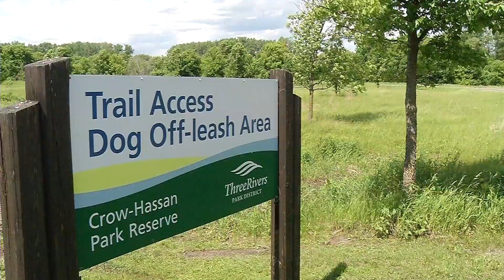Daphne Approved: Exploring Crow-Hassan Park Reserve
Reporter Meredith Hackler and her dog Daphne explored Crow-Hassan Park Reserve, which boasts the largest dog park in the Three Rivers Park District. The park offers spaces for dogs to swim and run.

“It’s a great area that borders the Crow River,” explains Lynn Stoltzmann with Three Rivers Park District. “What’s unique about this park is it is not fenced in, but it’s 40 acres so you have a lot of space to run here.”

Forty acres can be a treat for some dogs and a terror for some dog owners. Stoltzmann says if your dog doesn’t have good recall, this park might not be the best option.

“Obviously at all the parks, you want to have good recall for your dog, but this ups the ante a little bit,” says Stoltzmann. “So you want to be really solid with your recall when your dog comes out here.”

If your dog likes to swim, they can do that at Crow-Hassan Park Reserve.

“The trail goes right along a river and right now the river being high, the trail is a little bit flooded,” explained Stoltzmann. “But yes, the dogs can swim in the river here.”

Crow-Hassan also offers a place for dogs to train to hunt.

“People that are training for hunts, you can do your hunt training here as well, which makes it really unique in the Twin Cities area,” said Stolzmann.

With plenty of hiking options for people too, this park also offers the perfect solution for dogs who aren’t overly fond of small, crowded dog parks.